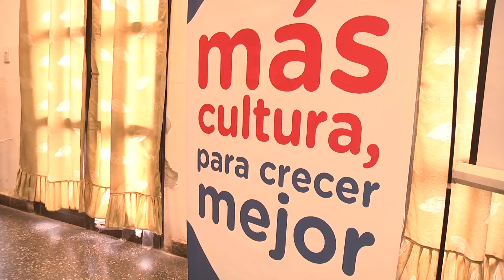En el Club Tokio festival de percusión y talleres de samba reggae